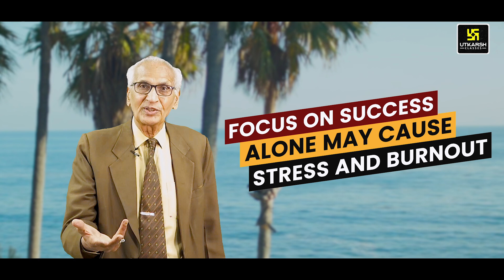Be Happy Be Successful | रहें सदा खुशियों के संसार में | Motivational Video By Dr. Ramesh K. Arora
जीवन में बहुत उतार-चढ़ाव आएंगे लेकिन उस पल का आप अगर खुशी के साथ सामना करते है तो वह आसानी से पार हो सकता है और आप हमेशा कैसे खुश रह सकते है? यह जानने के लिए अंत तक जरूर देखें Dr. Ramesh K Arora का यह विशेष Motivational Video।

📍डॉ. रमेश के अरोड़ा सर के मोटिवेशनल वीडियो  की प्लेलिस्ट देखने  के लिए इस लिंक पर क्लिक करें  👇🏻